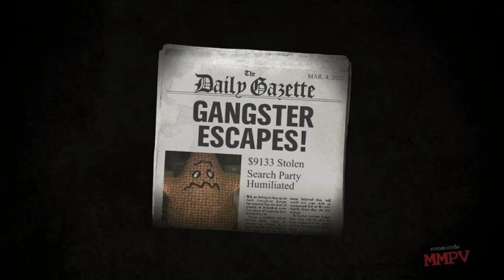Jackbox Party Pack 3 - Episode 7: Murdered at the scene